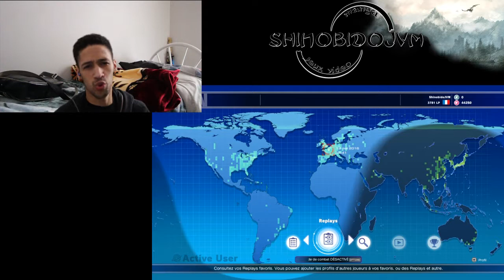78 - Mix and Replay | J-1 avant la KAKUTOP 4 | Classement FR.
BIM BIM POW, début de la KAKUTOP 4 le samedi 14 et dimanche 15 Mai sur Paris et que demander de  mieux que regarder les derniers replays de nos chers bons joueurs français pour bien commencer le week end.

Et oui, nous retrouverons certains de nos joueurs pour disputer des matchs en offline pour les qualifications donc ça promet d'être à la hauteur, événement explosif et plein de HYPE !!!

Cordialement,
ShinobidoJVM